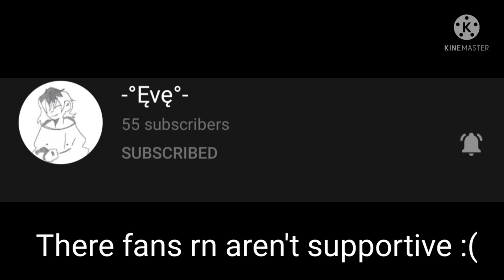Let's support them ✨